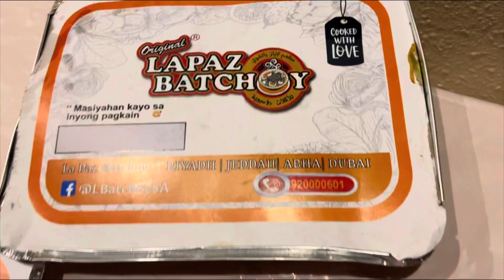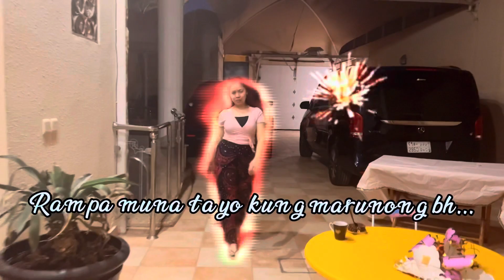Birthday Celebration| Nilibre kami ni Madam| Ecyl's Diary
Celebrating with co - worker her birthday Enjoying the foods from @Lapaz batchoy . Thanks sp much Madam for the treat.